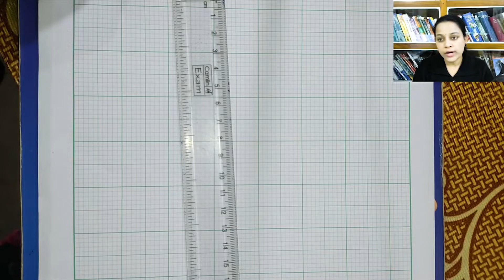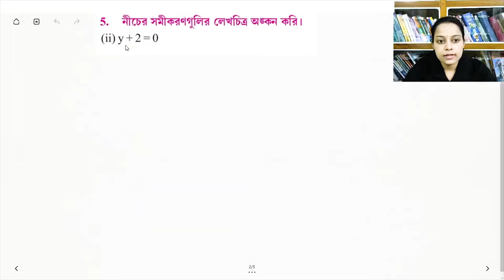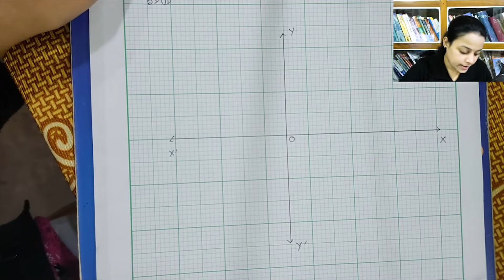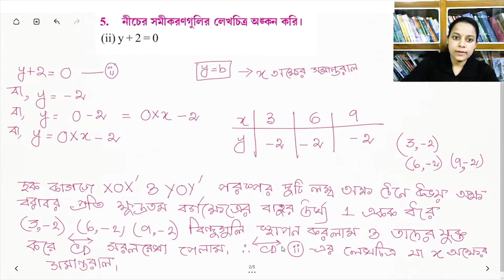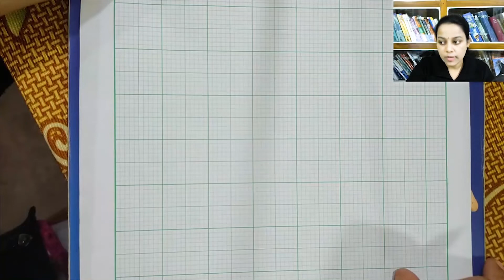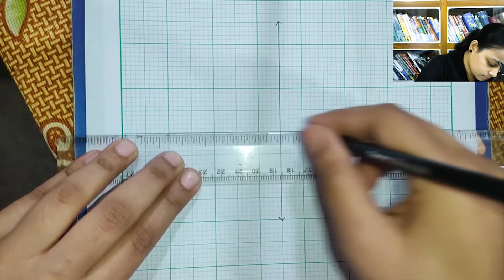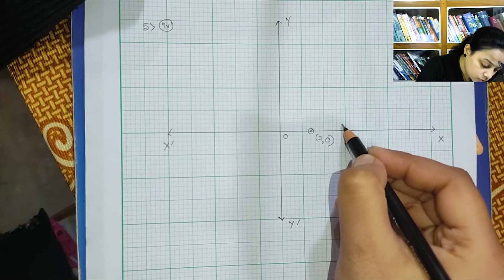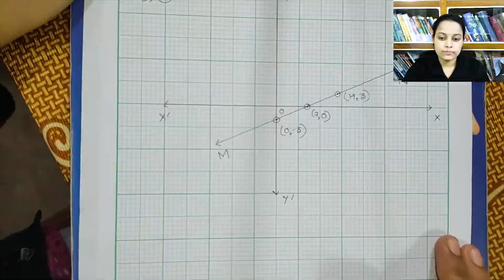Class 9 math chapter - 3(Graph) Kose dekhi - 3.2 WEST BENGAL BOARD || নবম শ্রেণি কষে দেখি ৩.২।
simple solution of  the fifth chapter of class 9 Math koshe dekhi3.2(part-4)
নবম শ্রেণির পঞ্চম (কষে দেখি ৩.২) অধ্যায় এর সহজ সরল সমাধান।

welcome to ONL9 STUDYROOM
This is a start of our new journey with educational content. Since we have been teaching various subjects of different classes based on WBBSE board with our best of knowledge, hope you will be liked to be part of our journey.
This is our new channel , our old channel is Onl9 classroom. we have some contents there for you guys you can check it out.

there are various playlist in this channel where we have arranged videos according to subjects and classes. in this channel the videos are continuation from the old channel .